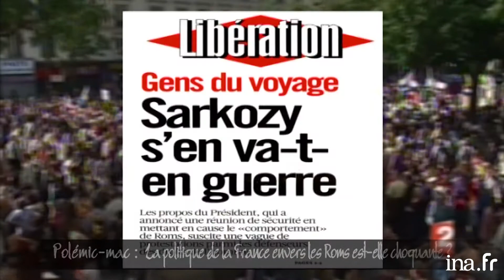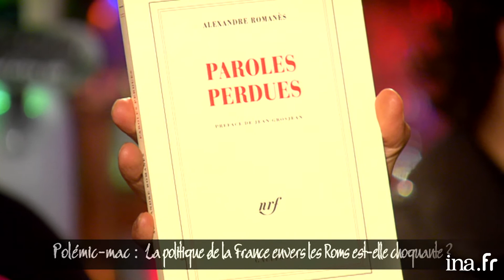Polémique : La place des Roms en France | Archive INA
Arnaud Klarsfeld et Alexandre Romanès débattent de la politique du gouvernement consistant à expulser les Roms hors de France. Ils exposent chacun leur point de vue sur ce délicat sujet.